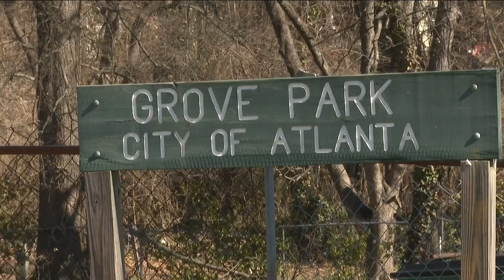Impacts of Microsoft's pause on development in Atlanta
Development on a planned 90-acre Microsoft campus in Atlanta's Grove Park neighborhood is on pause, Mayor Andre Dickens confirmed Friday. The campus was to be built on a 90-acre parcel in the Grove Park neighborhood on the Westside.

11Alive is Where Atlanta Speaks. We believe that news shouldn’t be a one-way conversation, but a dialogue with you. Join in, share your thoughts and connect with new perspectives.